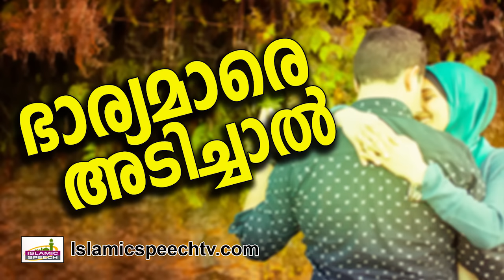നിസ്സാരകാര്യത്തിന് പോലും ഭാര്യയെ തല്ലുന്നവരോട്... E P Abubacker Al Qasimi | Islamic Speech Malayalam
Full Speech -" മഹർ " -

Channel Intro